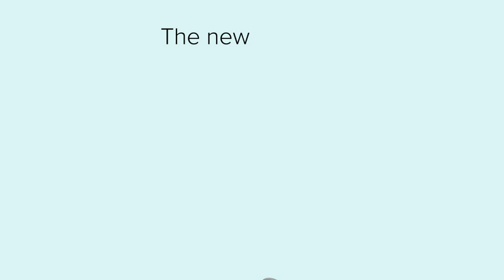Powerful Bluetooth Tracker, Keys Finder and Item Locator for Keys, Bags, and More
SPECIFICATION :
Brand : TileAre Batteries Included : YesMaterial : PlasticNumber of Batteries : 2 Lithium Metal batteries required. (included)Item Dimensions : LxWxH 2.32 x 1.32 x 0.3 inchesAbout this itemPOWERFUL TRACKER - Tile helps you keep track of your things. The Tile Pro streamlined shape hangs great on keys, bags or luggage. Use our free app to find them.FIND NEARBY -- Use the Tile app to ring your Tile when it’s within Bluetooth range, or ask your Smart Home device to find it for you.FIND FAR AWAY -- When outside of Bluetooth range, use the Tile app to view your Tile’s most recent location on a map.FIND YOUR PHONE- Double press the button on your Tile to make your phone ring, even when it’s on silent.NOTIFY WHEN FOUND -- Enlist the secure and anonymous help of the Tile Network to help find your things. If your lost Tile is found, If your Tile is lost, add your contact information so you can be reached when someone scans the QR code on your lost Tile.ANDROID, IOS & SMART HOME COMPATIBLE - Find your things with the free Tile app on both iOS and Android devices. Tile also works with Amazon Alexa, Hey Google and SiriTECH SPECS: Water-Resistant (IP67 rated), Up to 1-year replaceable battery, Up to 400 ft / 120 m Bluetooth rangeUPGRADE TO A PREMIUM PLAN: Get proactive Smart Alert notifications when you leave something behind, and with Item Reimbursement, if we can’t find your Tiled item, we reimburse you.While you can access your Tile account through your desktop computer or laptop, Tile works best on a mobile app. Tile has partnered with HP and Lenovo to bring you a selection of devices with Tile finding power

Tile Pro 2-Pack (Black/White). Powerful Bluetooth Tracker, Keys Finder and Item Locator for Keys, Bags, and More; Up to 400 ft Range. Water-Resistant. Phone Finder. iOS and Android Compatible.